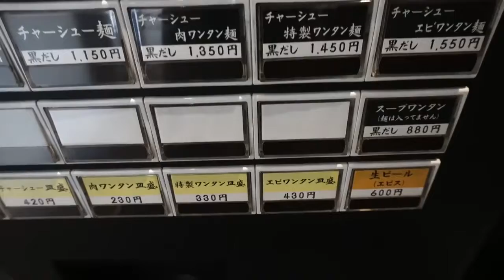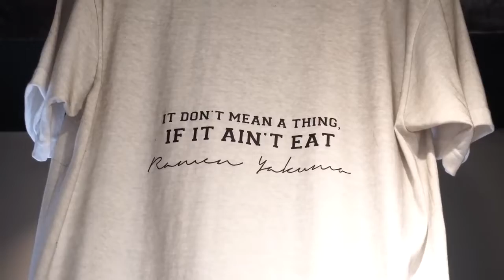Ramen shop and got Japan BEST Ramen Awards in Japan | tokyo | 라면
oyakodon​, 卵​, egg​, 親子丼​, 関西ベスト, カレー​, Cutletcurry, curry​, thực​ phẩm Nhật Bản, 日本食品​, pig